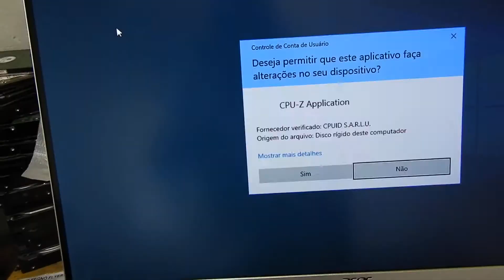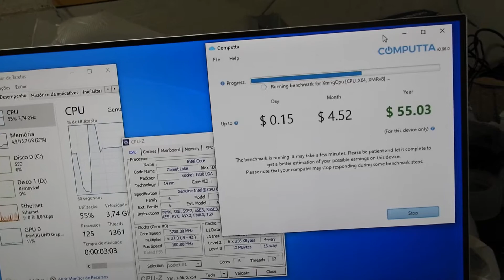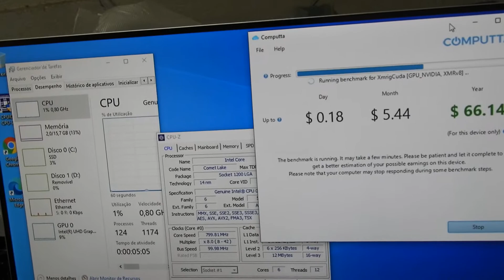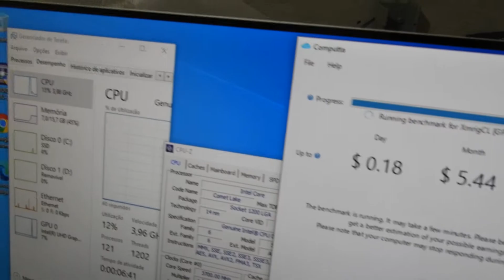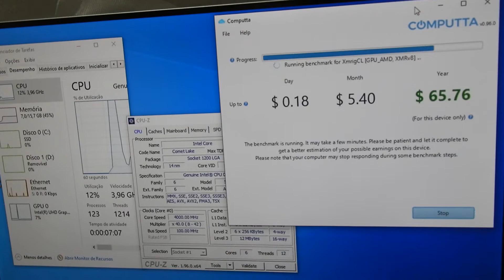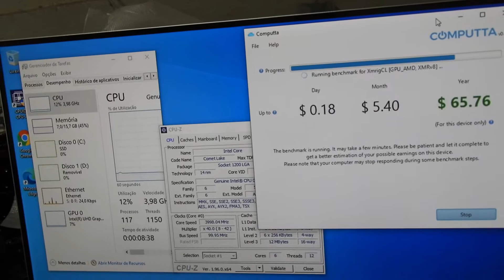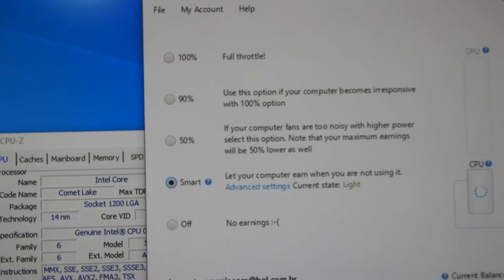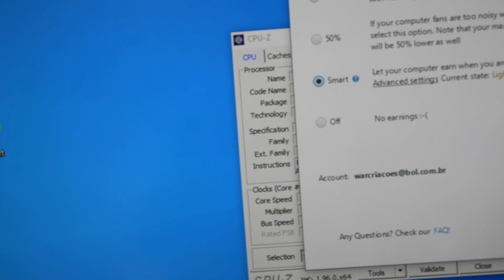Minerar CPU Computta, Minere pela CPU - I5 10500 3.00GHZ - ES - QSRK - - LGA 1200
Inscrevam sem nosso canal, compartilhem, clique em gostei.